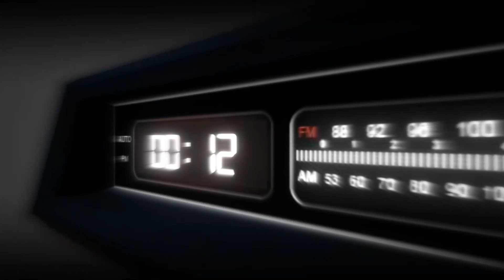[ETS 2 MP]выполняем ноаый инвет едем из Льеж в дуйсбург ездим по правилам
Всем привет сегодня в этом видео мы едем из города Льеж в город дуйсбург и выполняем ноаый инвет от SCS Software HaulingHop музыка в видео Senjor Haze - HOPE [vk.com_music_for_youtube]
Harris Heller - Will You Go Penguin Sledding With Me [vk.com_music_for_youtube]
Twin Musicom - We Wish You a Merry Christmas [vk.com_music_for_youtube]
Domitori Taranofu - Breath of Asia [vk.com_music_for_youtube]
hayve & ROY KNOX feat. imallryt - Give Up On You [vk.com_music_for_youtube]